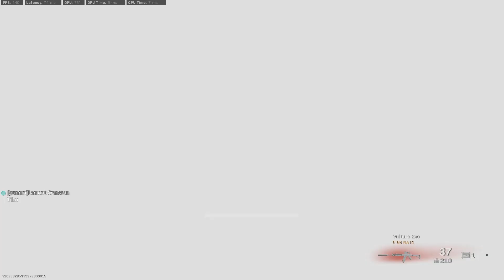Warzone: Iron Trials '84 Trios Highlights (10-16-2021)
Quick highlight reel from playing Iron Trials '84 playlist, which was set up for Trios. This is a tougher battle royale mode with some different gameplay dynamics. No spectacular plays in this reel, but you can get a feel for some of the differences.

PC Build:
NVIDIA RTX 3090
Intel I7-11700k